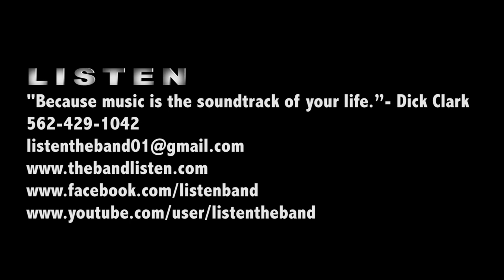LISTEN performing at the Hilton Inn, Long Beach, CA!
LISTEN featuring Angela Devette performing "Boogie Ooogie Oogie" by A Taste Of Honey at the Hilton Inn, Long Beach, CA!

LISTEN
"Because Music Is The Soundtrack Of Your Life."
- Dick Clark